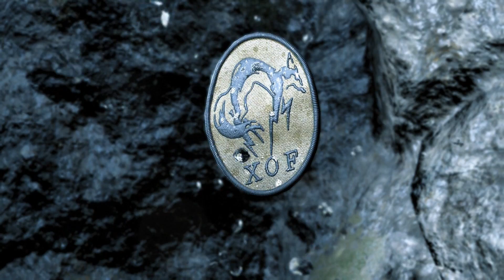[1] Fall of a Legend (Let's Play Metal Gear Solid 5: Ground Zeroes w/ GaLm)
You can buy the MGS Legacy collection (Metal Gear 1 and 2, MGS1-4 and Peace Walker, plus some other bonuses) on the PS3 from here:
Alternatively you can buy the MGS HD collection (Only has MGS2, 3, and Peace Walker) the Xbox 360 over here: